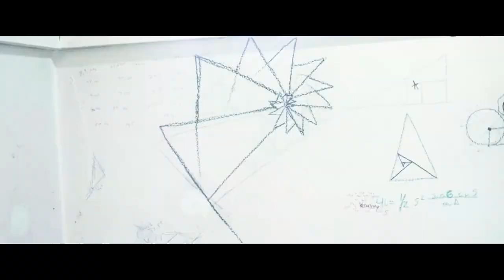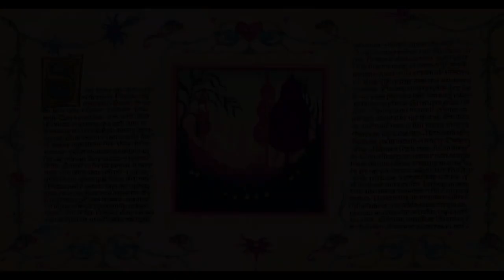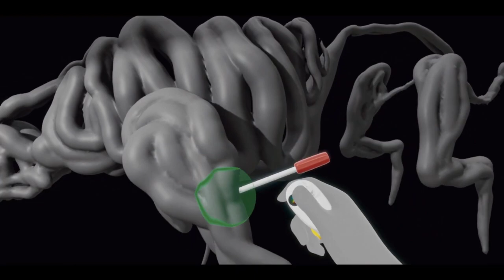Festival de Sitges 2022 - Películas Imprescindibles (PARTE 01)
Del próximo 6 al 16 de Octubre tendrá lugar en Sitges la edición número 55 del Festival Internacional de Cine Fantástico de Cataluña, quizá el festival de género más importante de España. Un año más directores consagrados y figuras clave de la actualidad se darán la mano con nuevas promesas a lo largo de una selección de casi 300 obras, entre cortometrajes y largometrajes, que engloban las propuestas más interesantes del terror, el cine fantástico, la ciencia ficción y otros géneros colindantes de la presente temporada de las cuales os traemos nuestra lista de favoritas.

Comenzamos la primera parte de nuestro repaso con los títulos de la Sección Oficial Fantástic, tanto fuera como dentro de la competición:

PELÍCULAS:

Asombrosa Elisa
Coupez! (¡Corten!)
Ego (Hatching)
Flux Gourmet
Fumar Causa Tos
Increíble Pero Cierto
Huesera
La Piedad
Irati
La Tour
Nocebo
Pearl
Project Wolf Hunting
Resurrection
Speak No Evil
Something in the Dirt
Unicorn Wars
Vesper
Viejos
You Won't Be Alone
After Yang
Cerdita
Halloween Ends
Year of the Shark
Mantícora
Dark Glasses
Venus

Buzz Kull - Into The Void
Pascal Gaigne - Errementari
Julio Kladniew - Drones & Bones
Kristian Eidnes Andersen - Vivarium
Mikel Salas - Cinemascope
VACANT STARES - ｄｒｅａｍｌｅｓｓｌｙ